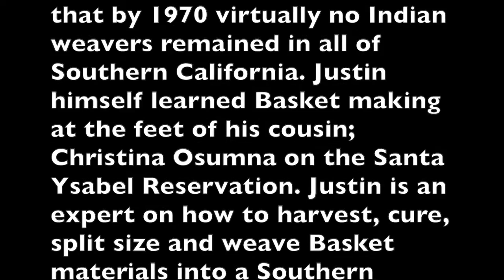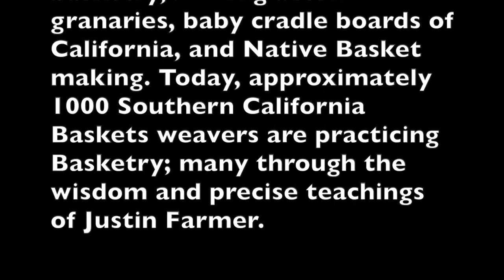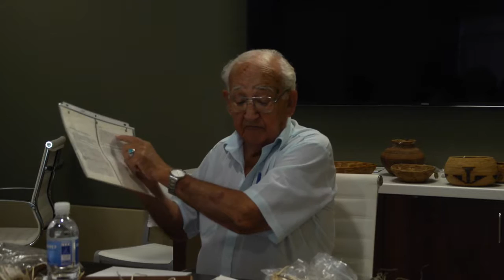Justin Farmer California basketry presentation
Recorded Oct 5, 2016 at Changing Spirits in Long Beach, CA.